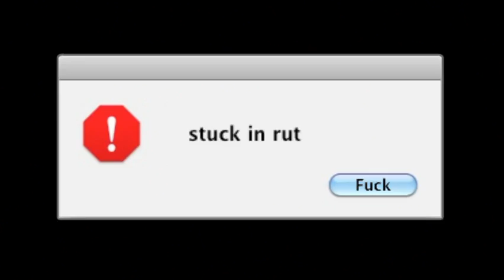im stuck in a rut